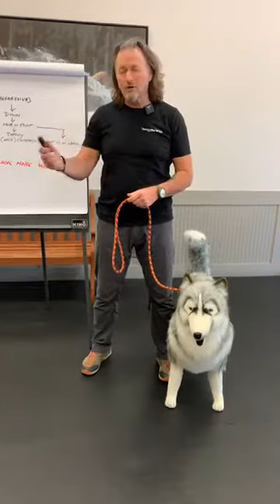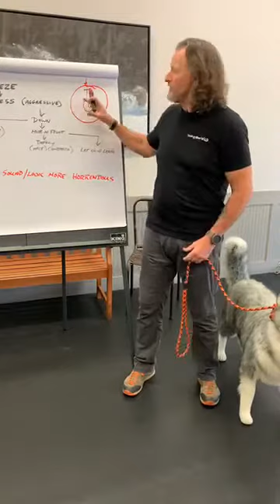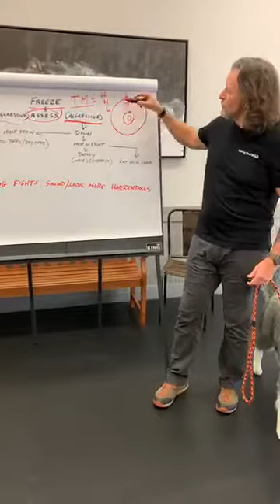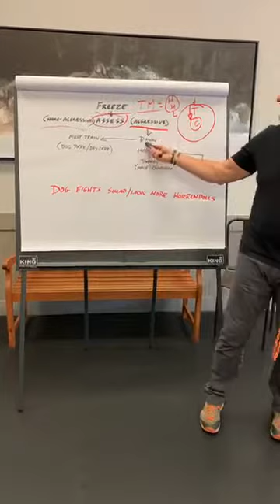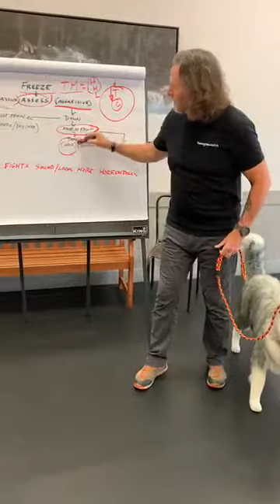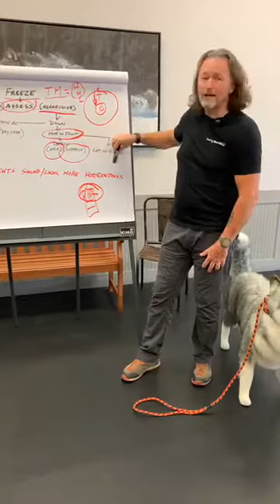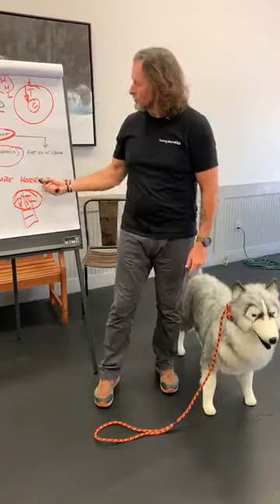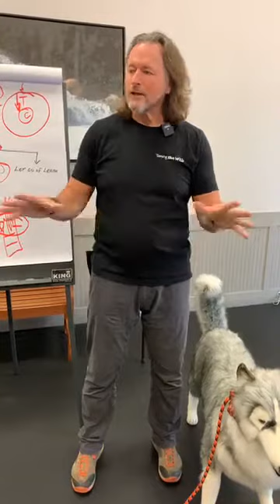Day 88 Out for a Walk? How to Deal with Loose Dogs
You are out for a walk with your dog, and suddenly, you find yourself having to deal with a strange dog that is running loose and racing in your direction. What do you do? I’m Bryan Bailey, and today is day 88 of my 365-day journey to help make dog ownership an incredible experience. Interested in learning more about Taming the Wild training services?